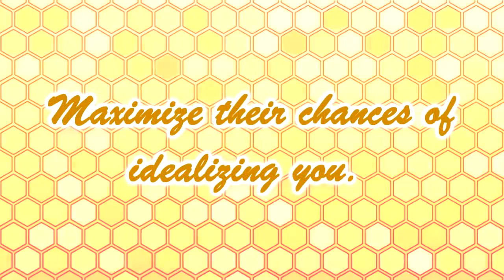3 WAYS TO STAY IN THE HONEYMOON PHASE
~TravelVibes~

Content:
✔ Amazing views
✔ Sunsets
✔ Remote places
✔ Travel motivation

✔ Or leave a reply below the video!